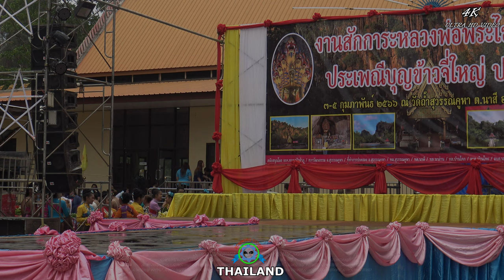รำสักการะหลวงพ่อพระไชยเชษฐาธิราช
รำสักการะหลวงพ่อพระไชยเชษฐาธิราช  Pay homage to Luang Pho Phra Chaisetthathirat